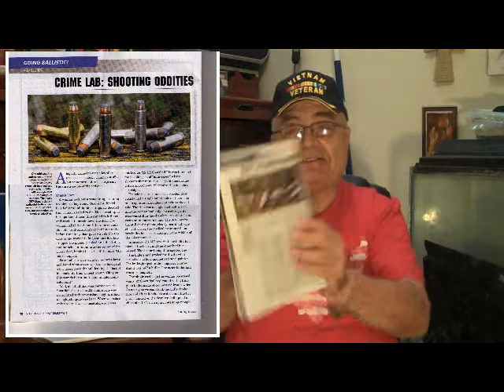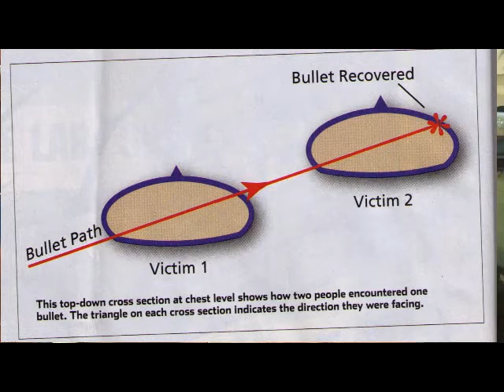Crime Lab by FirearmPop